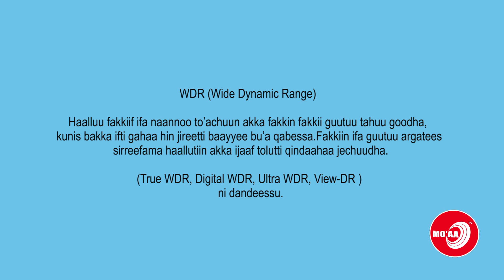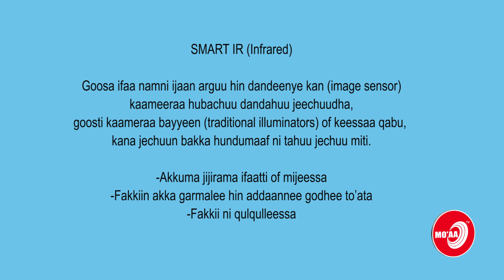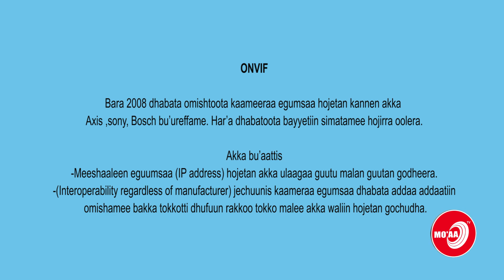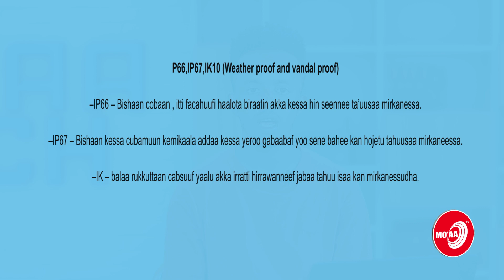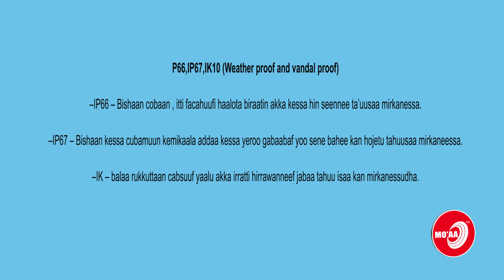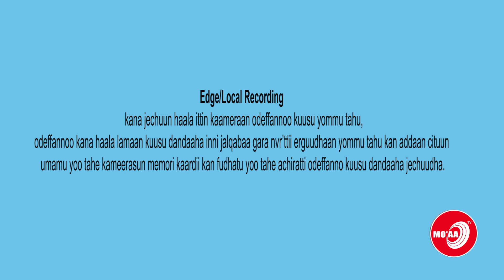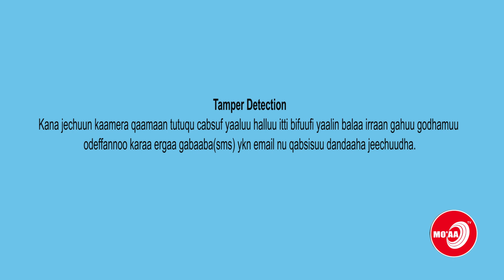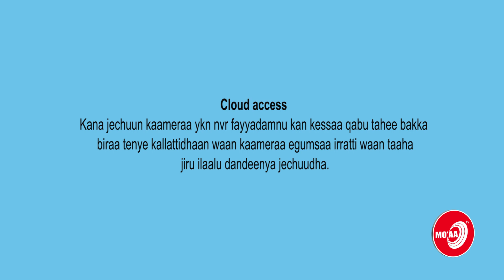TEESSOO TEKINOOLOOJII CCTV KUTAA 2 FFAA | MO'AA TV MAY 2019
TEESSOO TEKINOOLOOJII CCTV KUTAA 2 FFAA |